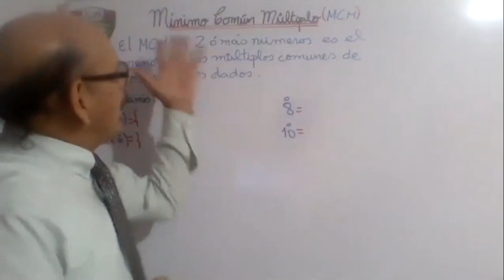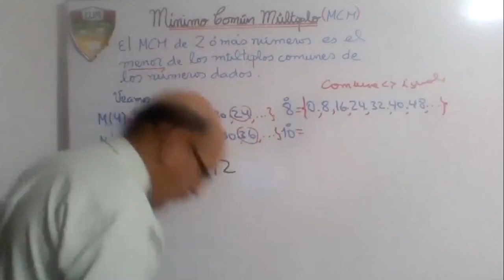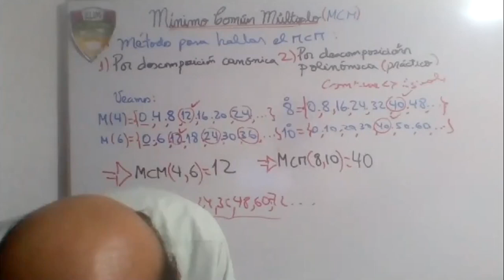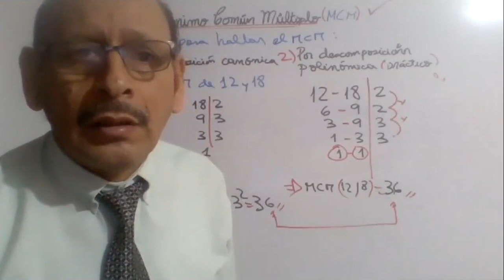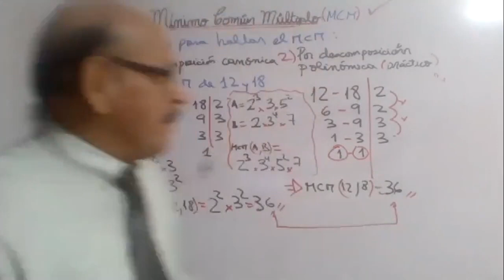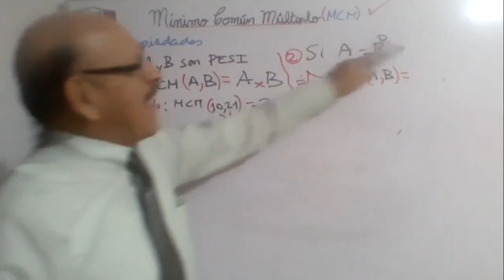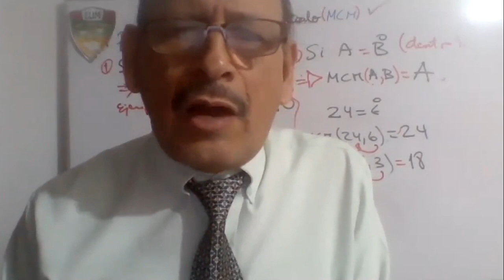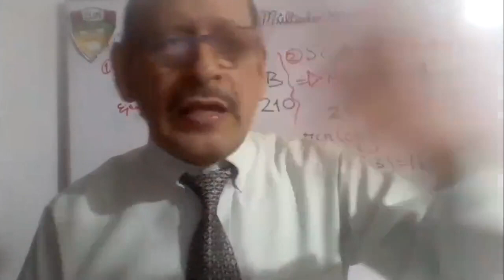Tema: Mínimo Común Múltiplo(MCM) Grado: - 6°GRADO PRIM Curso: MATEMÁTICA Fecha: 08/07 Prof: SUAREZ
Tema: Minimo Comun Multiplo(MCM)
Grado: - 6°GRADO PRIM
Curso: MATEMÁTICA
Fecha: 08/07
Prof: SUAREZ